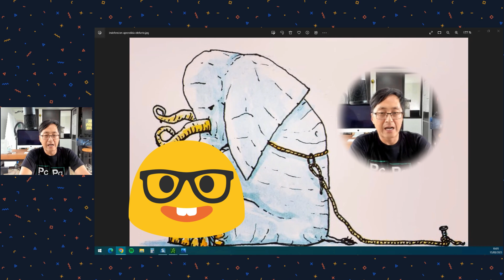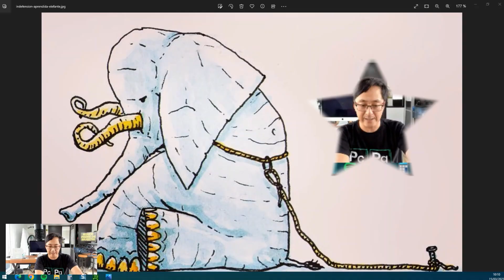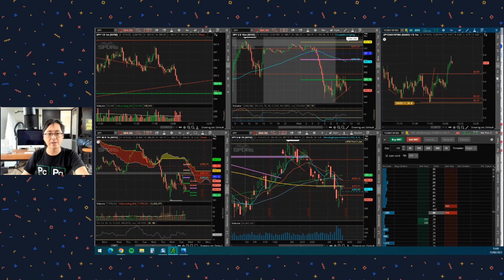😱 CONTROLA TUS FINANZAS 💸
Si estás interesado en este u otros temas que te ayuden a planear tu futuro financiero, asiste a FIRE 2023. Conoce más detalles aquí 🔥 FIRE

00:00 la fábula del elefante
00:30 indefensión aprendida
02:24 Haces lo que amas
03:07 ¿Te estás preparando?
04:10 No te sabotees
04:58 De donde sale el término de indefensión aprendida
06:10 ¿Qué el mercado te acompañe!.. FIN

🎥 Accede GRATIS a la guía más completa para comprender el funcionamiento de la bolsa de valores

REVISTA ZEN TRADING: ¡TE RECOMIENDO ESCUCHARLA EN YOUTUBE!

📧 Todos los sábados comparto conocimientos e ideas atemporales que te ayudarán para tomar mejores decisiones, ajustarte a situaciones inciertas, hacer movimientos audaces y enfocarte en lo que más te importa.